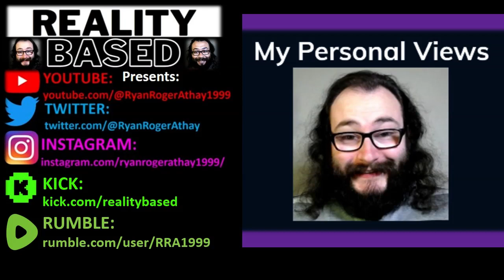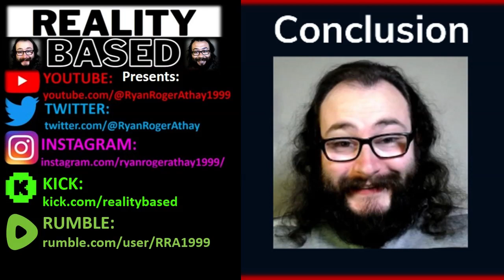My Thoughts on Yes Minister (Courtesy of John Rendle)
Thanks for the Suggestion @Fez4ever